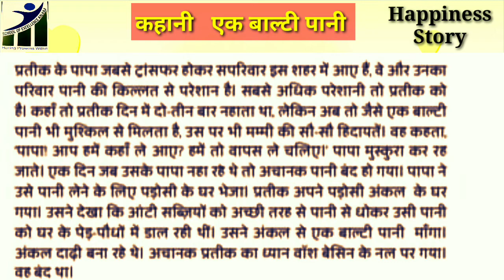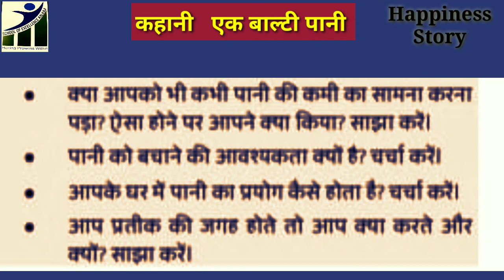School of excellence kalkaji/Happiness story/ek balti Pani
happiness story for class fourth students
Hindi story एक बाल्टी पानी
short but very meaningful story.
keep smiling 😄😄 😄

                                                             रेखा सिंह